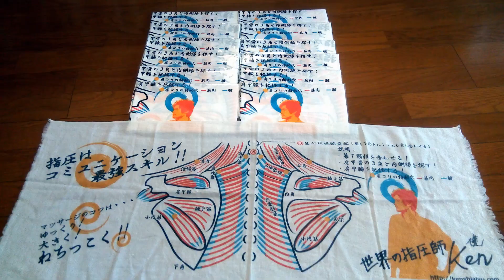反り腰 猫背！？【姿勢が悪くてコリコリのお兄さん】※音質悪くてすみません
2019年も渋谷ハチ公前で肩もみを始めました！